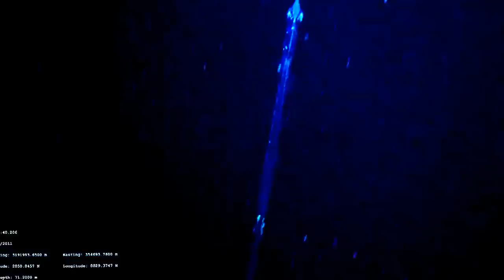Pez remo (Regalecus glesne)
La biodiversidad de nuestros océanos de deja de sorprendernos casi a diario.
En este vídeo se puede ver una de las cinco grabaciones, realizadas por biólogos de la Universidad de Louisiana, del pez remo (Regalecus glesne).
Hasta hoy no se habían visto imágenes de estos animales vivos, que recuerdan a las serpientes marinas.
Las películas se han realizado en su hábitat natural en las aguas del norte del Golfo de México entre 2008 y 2011. Para filmarlas se han utilizado submarinos operados por control remoto .
El estudio de las grabaciones ha sido publicado ahora en el último número de Journal of Fish Biology. Los peces remos se han encontrado en contadas ocasiones en las playas o en las redes de los pescadores.
El primer ejemplar de esta especie fue observado en 1772 por el biólogo noruego Peter Ascanius.
El pez remo más grande encontrado tenía unos diez metros de largo y un peso de unos 270 kilos. Aunque los científicos creen que podrían encontrarse ejemplares en la naturaleza de 20 metros.
El motivo de no haberlo observado hasta hoy es que vive a una profundidad de entre 200 y 1000 metros.